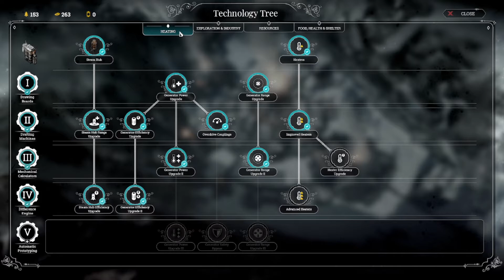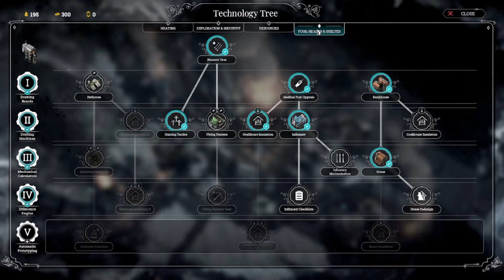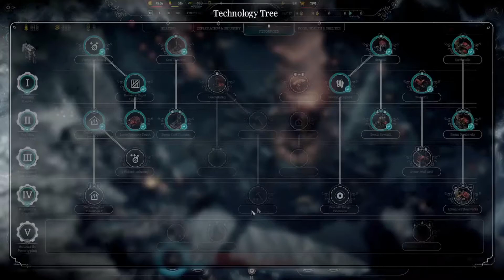Frostpunk / Canyon map / part 8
Apologies for the delay, but we are back with some more Frostpunk. This time we have a storm that is a mere -10 drop... mild, yes, but only because it was already very cold.

I share a discord with several other content creators and a load of friendly people.
Feel free to drop by the Guild of Calamitous Intent if you want to have a look.